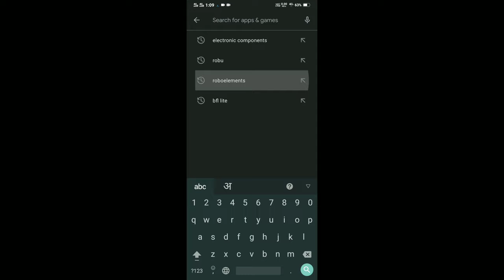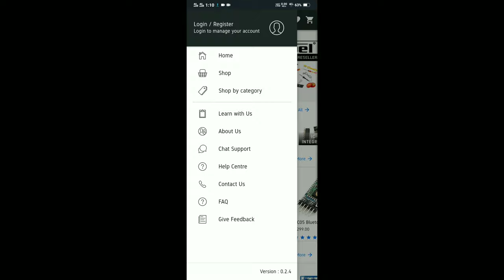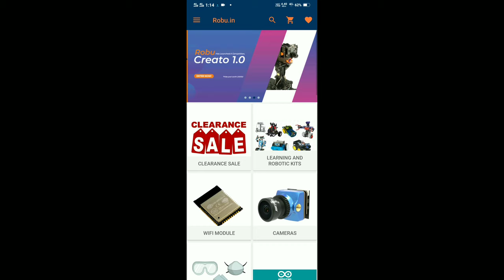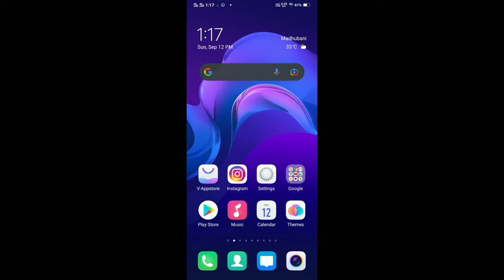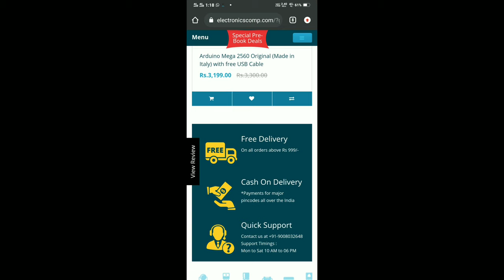Electronic Components buy online in india 🔴 सबसे सस्ता 🔴 || Top 3 applications for buy Components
Hii
I'm Aditya

:- iss video mai maine aapko top 3 application k baare mai bataya hai jaha se aap online components buy kar sakte hai.